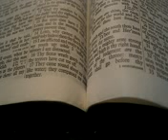Word from King Yeshua/Lord Jesus Christ: STAY IN MY WORD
I received this Word from King Yeshua at 9:47 am on 16 July 2015:
Please take this Word to Our Most Beautiful and Mighty Savior, King Yeshua Ha Mashiach:

Daughter write My Words for those that have ears to hear and eyes to see:

My Beautiful Ones, This is your Loving Yahweh.  I AM the Great I AM.  There is none other besides Me.  Children, it is very important that you stay O’ so close to Me in these evil days.  The world calls the evil good and My Good, evil.  This is in My Word that this would occur.  My Faithful need to recognize between what My Word says and what the world says.  For the god of this world does not want My Children to know the Real and Perfect Truth. I AM Truth, and I AM the Word in the Flesh, My Loves.  Dig deep down into My Holy Word and show thyself approved My Children.  I do not change.  What is said back in the centuries ago, still stands today.  I AM the Life, Way, and Truth for My Children.  You cannot get to My Father through any other way.  It would behoove My Children greatly to be grounded in My Holy Scriptures, for there is coming a time when even the very elect could be deceived.  It is coming, My Children, the Storm of all Storms.  Be ready, be prepared.  Stay in Me, My Faithful, Rest in Me, Stand in Me, for I AM your Mighty Rock.

I Love You Faithfully, Everyone
King Yeshua Ha Mashiach, the Great I AM